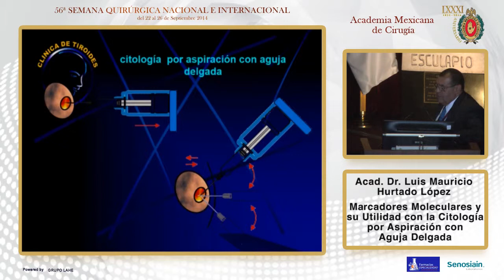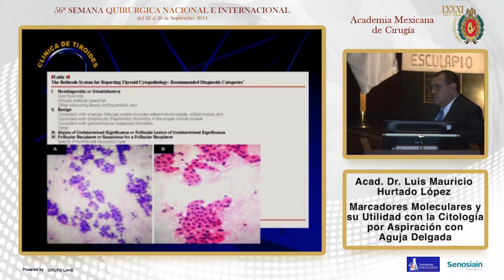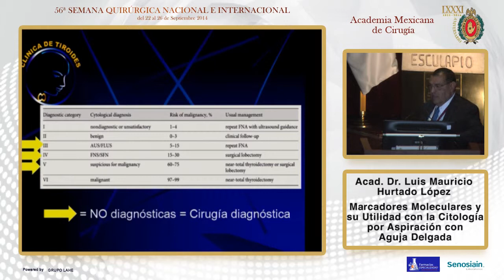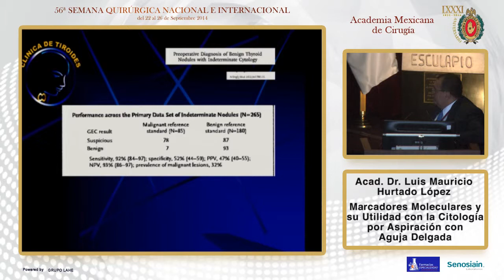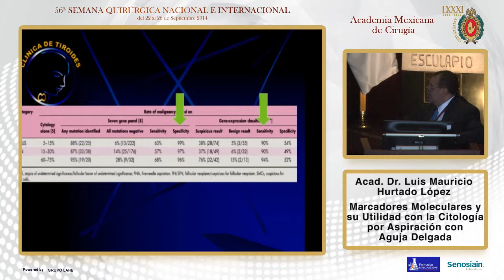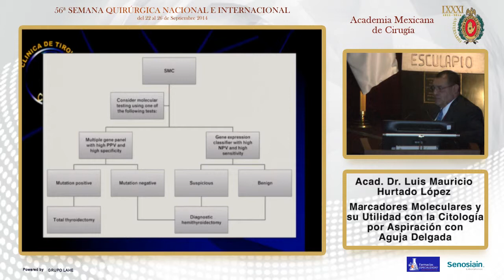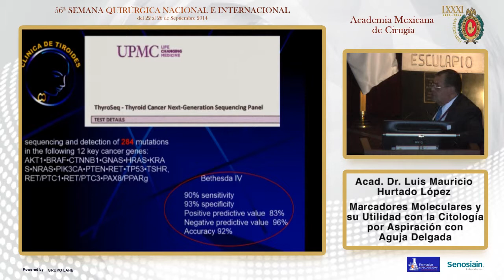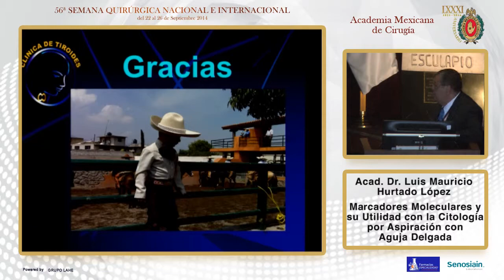Marcadores Genéticos en el Cáncer Diferenciado de Tiroides, Acad. Dr. Luis Mauricio Hurtado López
56 Semana Quirúrgica Nacional e Internacional

Tema General: Actualidades en el Tratamiento del Cáncer Diferenciado de Tiroides

Presidente: Acad. Dr. Rafael Gerardo Buitrón García Figueroa
Secretario: Acad. Dr. Carlos Campos Castillo
Coordinador: Acad. Dr. Erich Paul Basurto Kuba

Tema Particular: Marcadores Genéticos en el Cáncer Diferenciado de Tiroides, Utilidad en la Toma de Decisiones

Ponente: Acad. Dr. Luis Mauricio Hurtado López